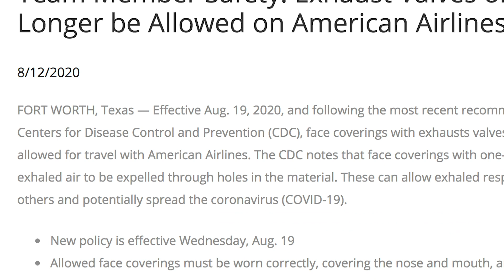Masks With Valves Don't Stop Virus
Masks with these one-way valves reduce heat and moisture inside masks, making them more comfortable to wear for long periods, but this design doesn't prevent the spread of infectious diseases. Read more about the new CDC recommendation